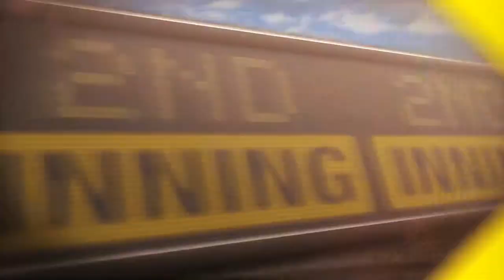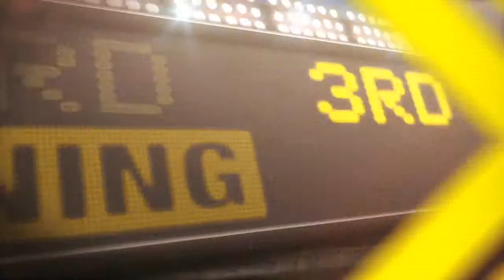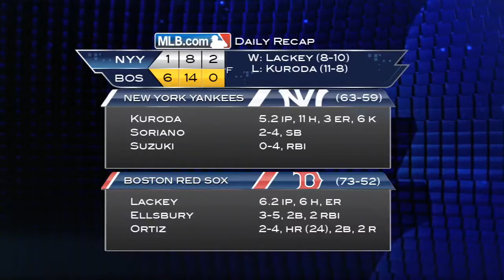8/17/13 CG: NYY@BOS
8/17/13 Condensed Game: NYY@BOS